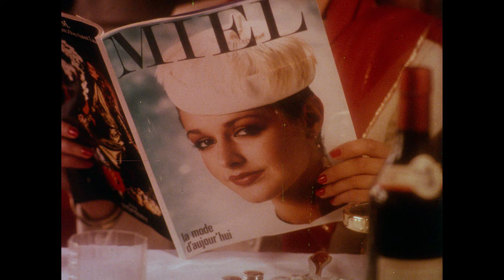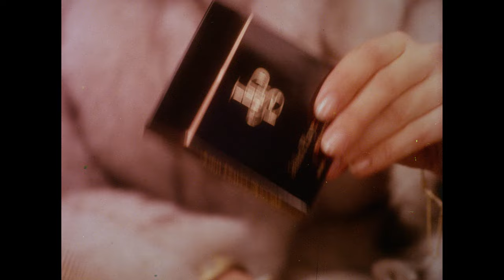John Player Special Cinema Advertisement [35mm]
I do not in any way condone the use of tobacco products, I am merely preserving these films for posterity.

According to the box this film was called "Sterling" and was produced by the parent of JPS, the Wills company. The soundtrack is in stereo!
It showed at the Maryborough Drive-In (Queensland, Australia) for one week after interval from 12/5/1983 to 18/5/1983 at which point the print was to be held over.

According to Cinema Treasures, the drive-in closed in 1992 after being damaged in a storm.

Inside the box lid there is a sticker containing the following: (copied verbatim with odd capitalisation)

IMPORTANT NOTICE
CIGARETTE FILMS - CHILDREN'S PROGRAMMES
Kindly note that Cigarette Films are not to be displayed at Children's Matinees or during the performance of any Film Feature that has specifically been produced for children.
If it is necessary to cancel and scheduled screenings because of the above would you kindly notify us immediately.
FEATURED THEATRE ADS
(David Koffel Pty. Ltd.)